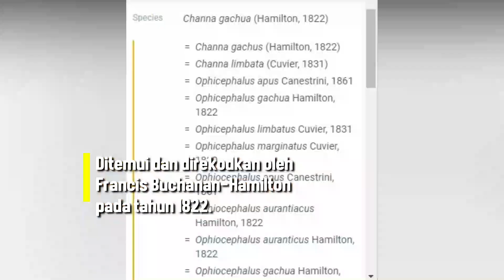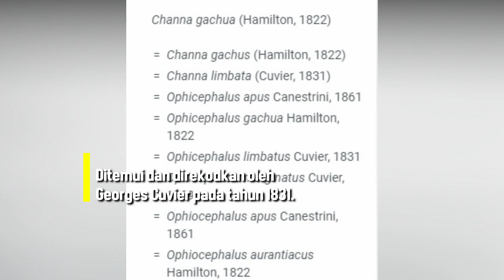Kenali Ikan Channa Gachua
Channa Gachua adalah spesis ikan didalam keluarga besar Channidae.(che-ne-di)

Ikan ini tergolong di dalam kategori dwarf snakehead.

Dwarf snakehead adalah ikan-ikan snakehead bersaiz kecil dan kadar pembesaran maksimumnya ialah 25cm.

Antara ikan lain yang berada di dalam kategori dwarf snakehead ialah Channa Andrao, Channa Bleheri (rainbow snakehead) dan Channa Limbata.

Seringkali menjadi perdebatan di antara peminat channa apakah Channa Gachua dan Channa Limbata ikan yang sama?

Sebenarnya tidak. Merujuk kepada fishbase.de. Channa Gachua pertama kali ditemui dan direkodkan oleh seorang warga scotland di india bernama Francis Buchanan-Hamilton pada tahun 1822.

manakala channa limbata ditemui dan direkodkan pertama kali oleh Georges Cuvier pada tahun 1831.

Oleh kerana channa gachua terlebih dahulu direkodkan, ikan-ikan yang mempunyai ciri-ciri yang hampir sama sepertinya sering dirujuk sebagai channa gachua.

1. Lelaki Ini Membina Kolam Konservasi Ikan Sungai Di Tengah Hutan

2. Penjual Ikan Laga Di Denda Sebanyak RM9,199

3. Buaya Tembaga ‘Abang Besar’ Di Jeti Mersing